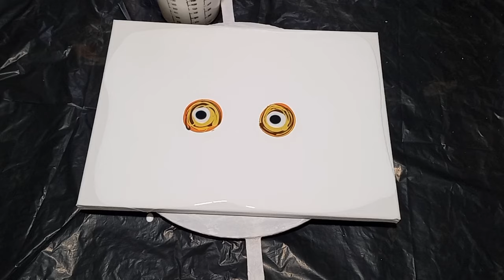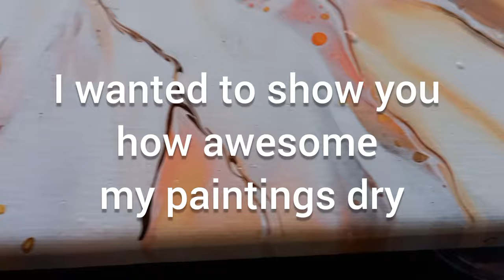#286 ❤️ A gorgeous Deconstructed Bloom | As Above So Below | using my handheld air blower 😀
Having more fun with my handheld battery operated air blower.  Now I don't have to worry about electricity black outs 😀 I can do blooms whenever I want.

I'm doing a challenge.  I need to finish 31 paintings in the month of July to be donated to a home for Senior Citizens to brighten up their hallways, dining room and other spaces

From my Heart to Yours Much Love
Bernadette
Cape Town